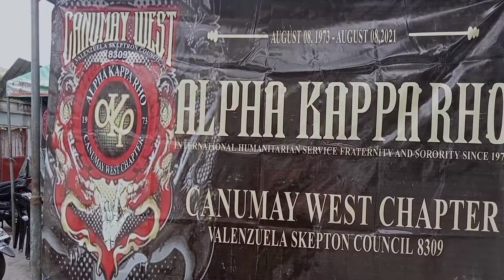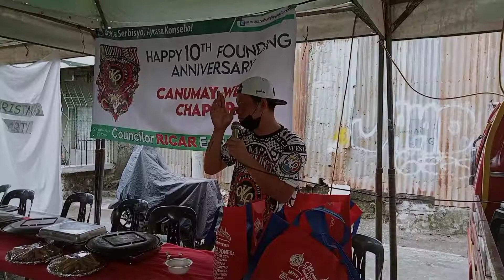Celebration of 10th year Anniversary Alpha Kappa Rho Canumay West#alpha kappa rho,10th anniversary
Musician: @iksonmusic